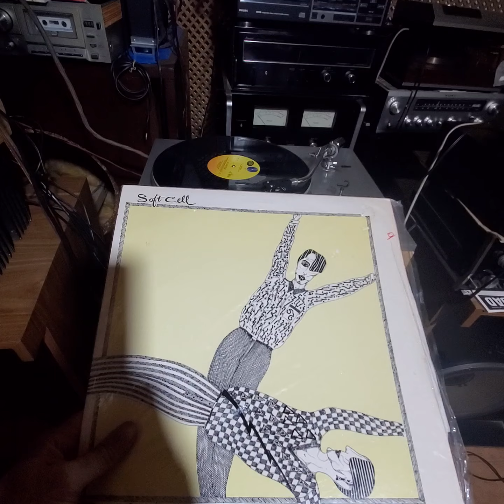"SOFT CELL" AMPLIFICADOR DE GERMANIO MATSUSHITA AÑO 69& JBL 4320s8 & YAMAHA YP 800 AUDIOFILA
configuracion vintage , amplificador matsushita ( germanio) jbl 4320 s8 , yamaha yp 800